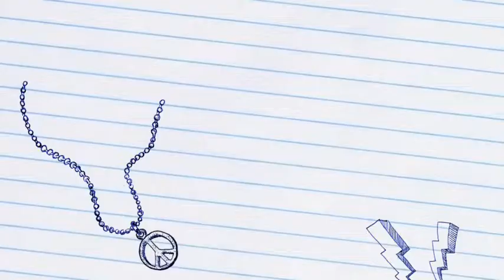Junior Golf 2014 Day 1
Day 1 at the Waverly Junior Golf Wednesday Morning classes last all summer long.  Go to g3golf.com for more information.  Waverly Golf Course Greg Mason, PGA and Scott Thorson, PGA apprentice instructing